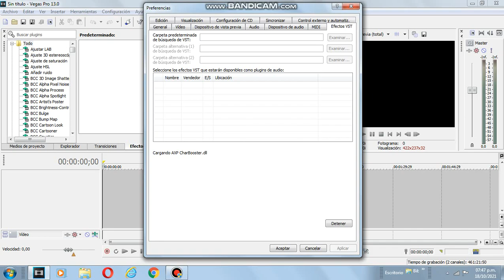BAD NEWS: my VST plugins won't load!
Pls tell me what I should do!!!